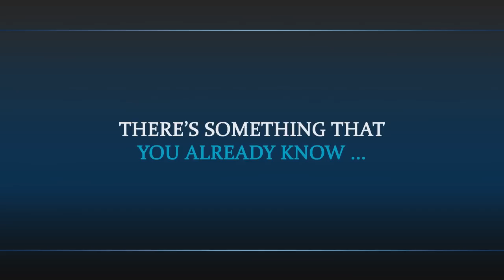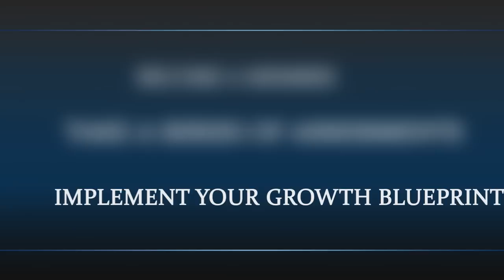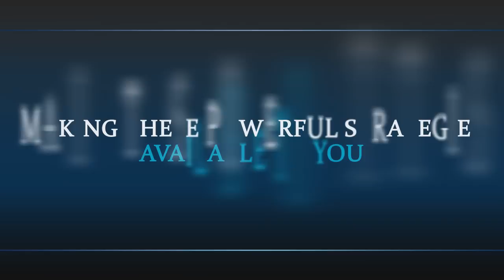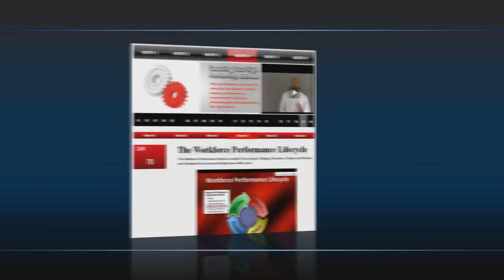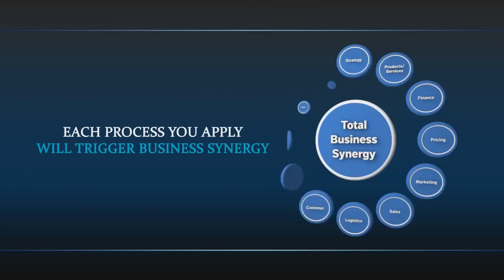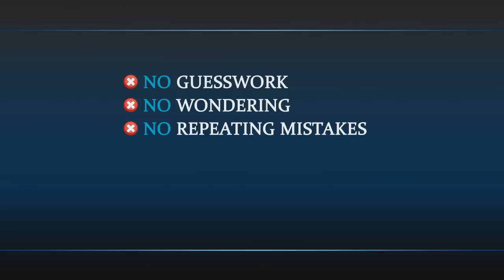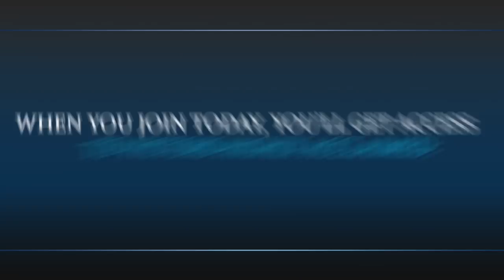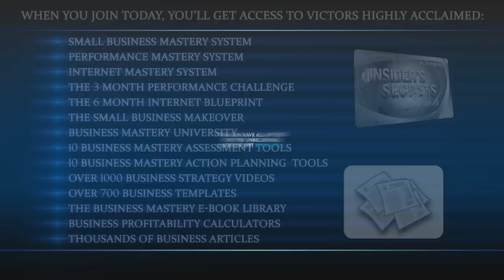Business Mastery Insiders Secrets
The small business growth system that shows you step by step how to increase profits, improve performance, and maximize productivity in the shortest amount of time possible.